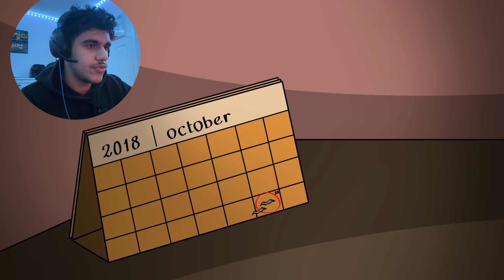Reacting to Scary Halloween Story!!!!!!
In this video, we will be reacting to a scary Halloween video that should be scary.